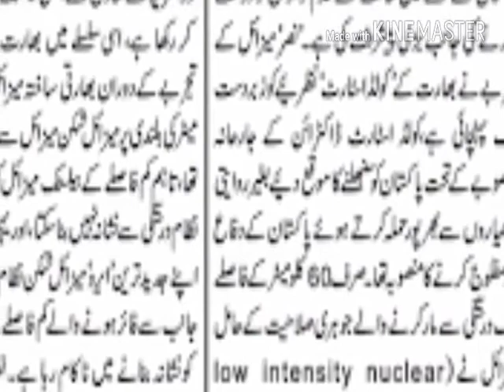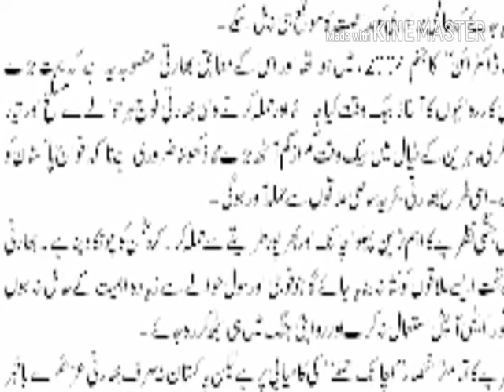What Exactly is Cold Start Doctrine of India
Cold Start is a military doctrine developed by the Indian Armed Forces for use in a possible clash with Pakistan. It involves the various branches of India's military conducting operations as part of unified battle groups.

India Vs Pakistan, Missile Comparison, Results Will Shock You
Cruise Missile,Urdu Language (Human Language),Nuclear Weapon (Film Subject),Raad cruise missile,Pakistan,Pakistan Army (Armed Force),Physics (Field Of Study),Urdu Poetry (Media Genre),tag of misile,cold start doctrine,indian cold start doctrine,pakistan nuclear start doctorine,india cold start vs pak tectical weapon,pak tactical weapon,Nasar missile

Indian Cold Start Doctrine VS Pakistan Nuclear Start Doctrine || Strange Reality

Thank you for watching ... For very request for our subscriber we create video on Pakistan tactical weapon .why Pakistan create this type of small nuclear weapon ...because Indian state are very confidentially prepare cold start doctrine for disabling Pakistan ...As result Pakistan start its Nuclear start doctrine ...pak counter cold start doctrine to create small tactical weapon for Most request of our sunscriber ..we create video on Indian Cold Start Doctrine VS Pakistan Nuclear Start Doctrine || Strange Reality
pakistan  india  Naresh Agarwal  Indian Political Leader Samajvadi Party  Truth About Kulbhushan Jhadav Kulbhushan Jhadav  Kulbhushan Jhadav wife Kulbhushan Family  Kulbhushan Yadev  Kulbhusan Yadav Indian Media on Pakistan  Funny Indian Media Crying on Pakistan Kulbhushan Wife Shoe  wife meet kulbhushan mother meet kulbhushan  icj  kulbhushan yadav movie  trailer jf-17 thunder  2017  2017 events  funny indian media maryam nawaz  punjab  pti  24 news hd  cars smartphones

how to urdu asim ali khokhar facebook for creator video monitization launched monitization video creator facebook news facebook earning, asim ali khokhar, how to urdu, facebook